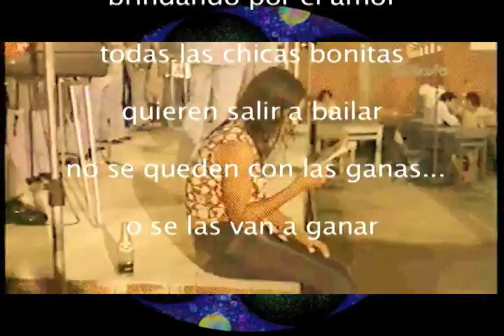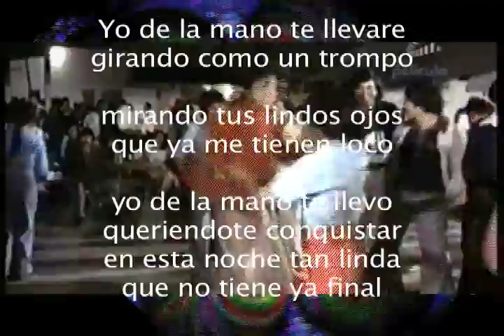La Cumbia de Enamorados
Del pueblo y para el pueblo

Bailando todos gozamos al ritmo de este compas...